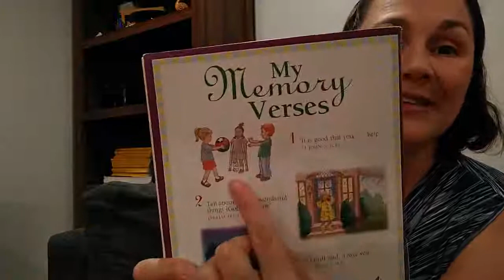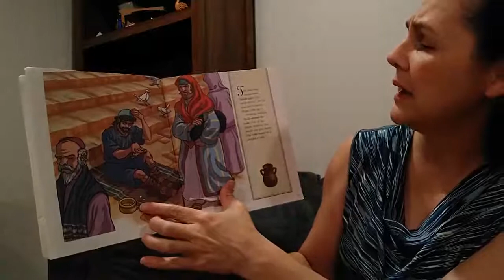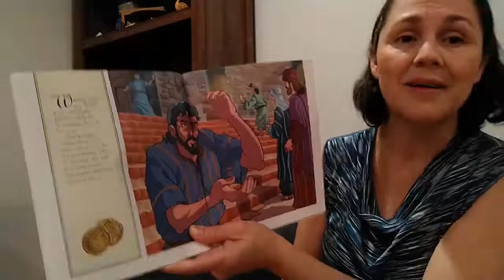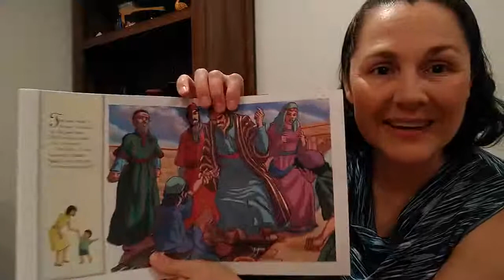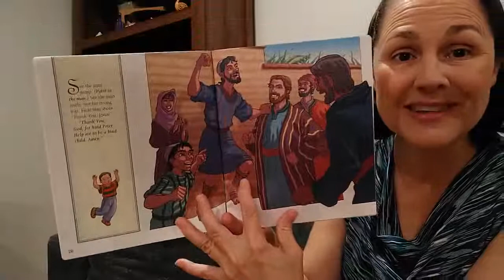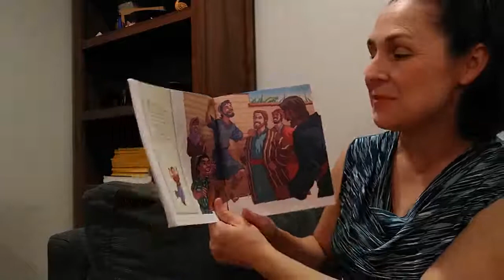Peter and the Lame Man – Beth Villanueva – October 1, 2021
"Peter and John give a lame beggar something better than money: Jesus' gift of healing."

Atholton SDA Church
Columbia, Maryland USA